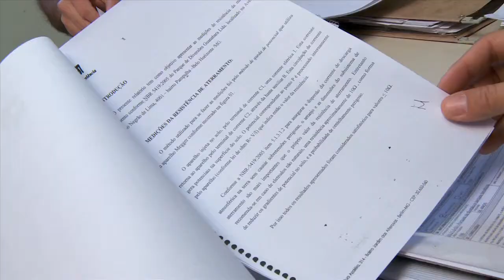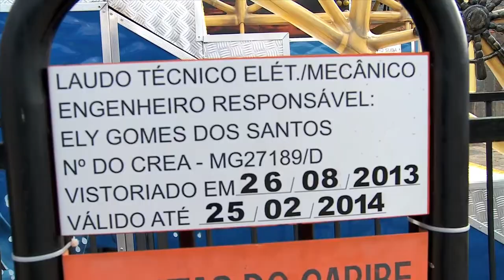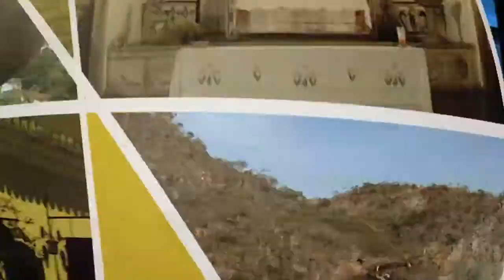Fiscalização de laudos de inspeção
A diversão em parques, show e muitos outros eventos só fica completa mesmo quando temos aquela certeza de um lugar seguro. Fiscais do Crea-Minas são responsáveis pela checagem dos laudos de inspeção.

Série: TV Crea-Minas
Data: 23/01/2014
Assunto: Inspeção
Participantes: Ramon Telésforo (Fiscal/Crea-Minas), Adriano Rezende (Eng. Civil), Éderson Silva (Ger. de Manutenção/Parque Guanabara)
Tipo: Informativo